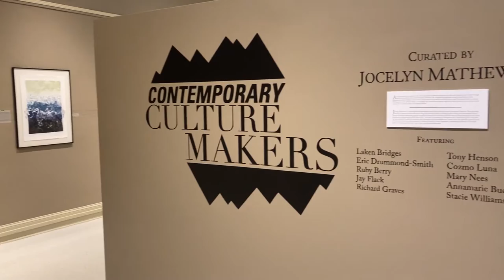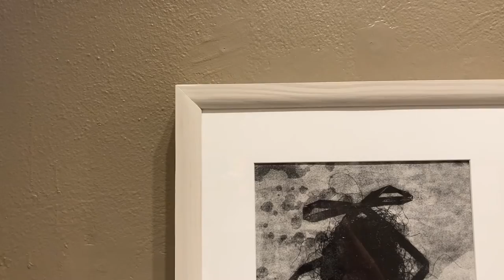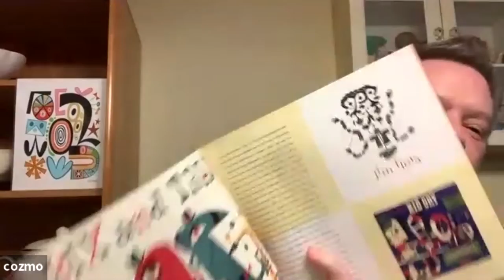Contemporary Culture Makers Virtual Opening & Artist Talk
This Virtual Opening & Artist Talk for the Reece Museum's "Contemporary Culture Makers" exhibition was held on January 21, 2021.

Curated & Hosted By: Jocelyn Mathewes
Featured Panelists: Laken Bridges, Annamarie Buchanan,
Eric Drummond-Smith, Ruby Berry,
Richard Graves, Tony Henson & Cozmo Luna
Filmed and Edited By: Spenser Brenner

"Contemporary Culture Makers" is on display at the Reece Museum through March 12, 2021. Curated by Jocelyn Mathewes, this group exhibition features ten regional artists. As the curator notes, the Appalachian Highlands are full of contemporary visual art treasures, and showcasing and supporting artists is one indication of a community’s vibrancy.

Featured Artists: Laken Bridges, Annamarie Buchanan, Eric Drummond-Smith, Ruby Falls, Jay Flack, Richard Graves, Tony Henson, Cozmo Luna, Mary Nees and Stacie Williams

ETSU is an AA/EEO employer.